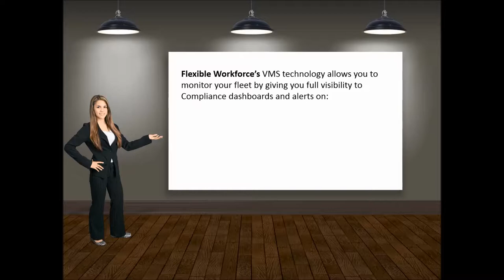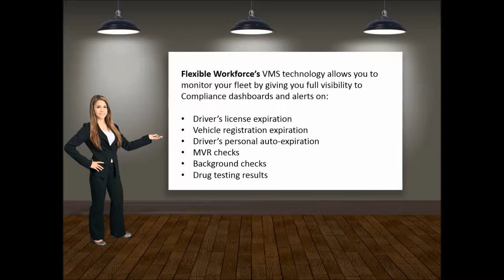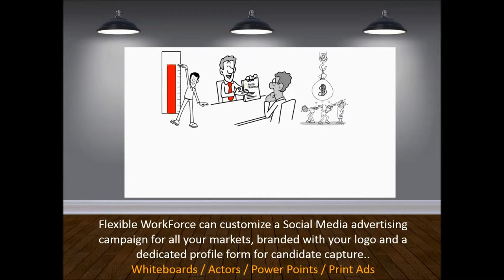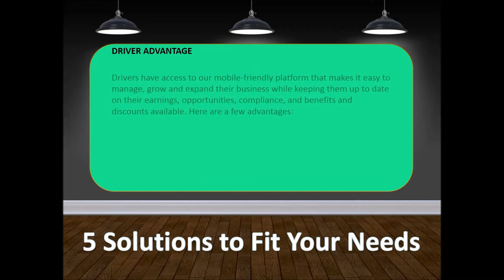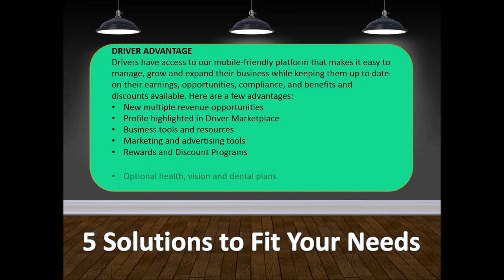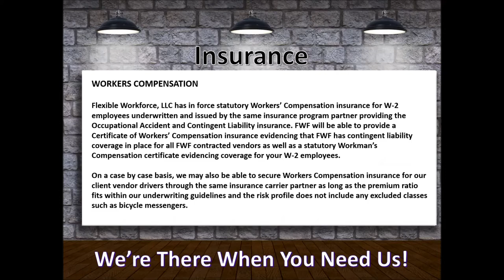Flexible WorkForce is the revolutionary Platform for IC driver management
Flexible WorkForce is the Premiere contract management vendor for the logistics industry.  We have clients all over the United States who have moved to the "Better Mousetrap"!